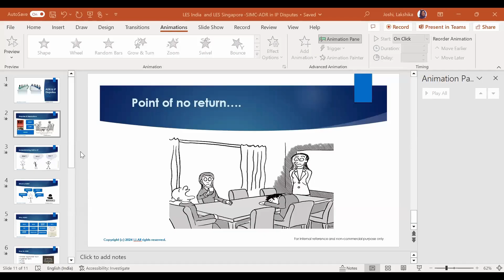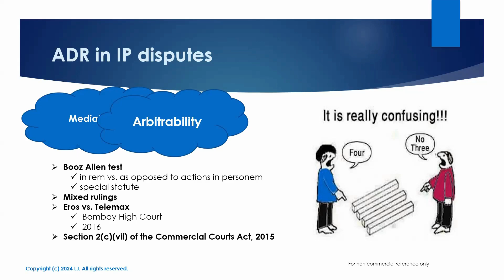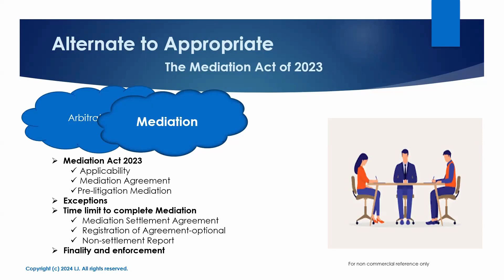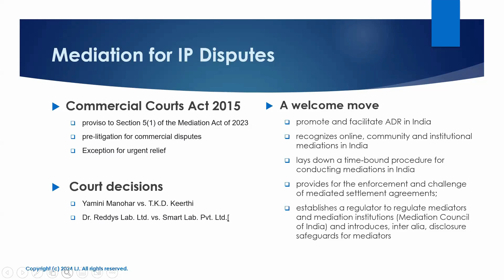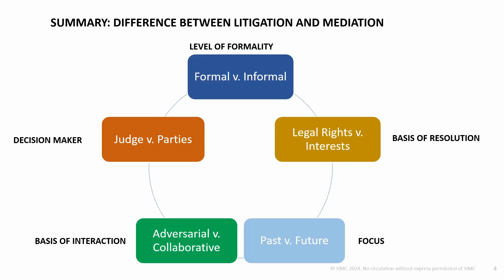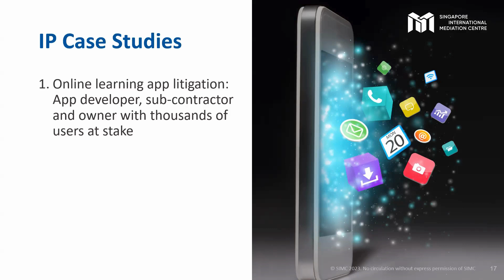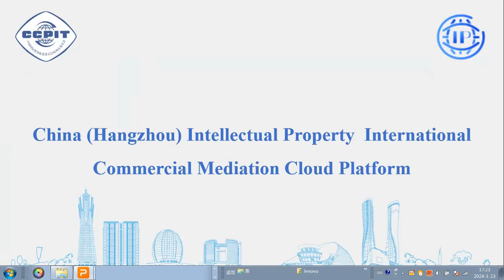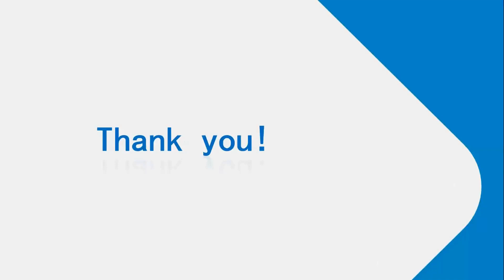Innovative Approaches in Mediation for Cross Border IP Disputes Webinar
Moderated by Mr. Lionel Tan, President, LES Singapore and Partner, Rajah and Tann. The panel of speakers consisting of Ms. Lakshika Joshi, Legal Leadership and Global Lead, Capgemini; Ms Joon-Nie Lau, Deputy CEO, Singapore International Mediation Centre; and Mr. Fu Beiqi, Deputy Director, Legal Affairs Department of the China Council for the Promotion of International Trade (CCPIT), Hangzhou Committee.